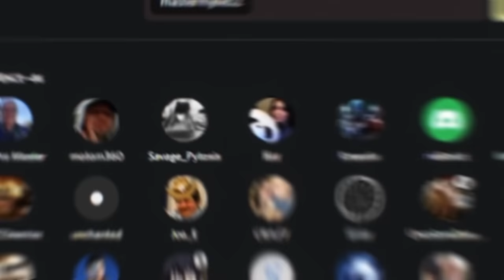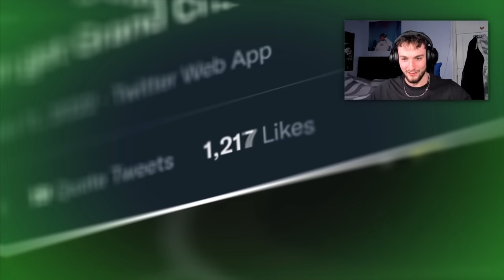RL Coaches DEBUNK 17 Myths... (to rank up)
Air roll, speed flips, mechanics vs game sense. There are a lot of myths circulating these topics on ranking up in Rocket League so I brought in three professional coaches to debunk them

The coaches:
Wayton: @WaytonPilkin

Do you,
Luke

⏱️Timestamps:
Intro - 0:00
Myth #1 - 1:04
Myth #2 - 1:38
Myth #3 - 2:17
Myth #4 - 3:04
Myth #5 - 4:18
Myth #6 - 4:51
Myth #7 - 5:20
Myth #8 - 5:58
Myth #9 - 6:38
Myth #10 - 7:38
Myth #11 - 8:10
Myth #12 - 8:59
Myth #13 - 9:43
Myth #14 - 10:39
Myth #15 - 11:25
Myth #16 - 12:03
Myth #17 - 12:40